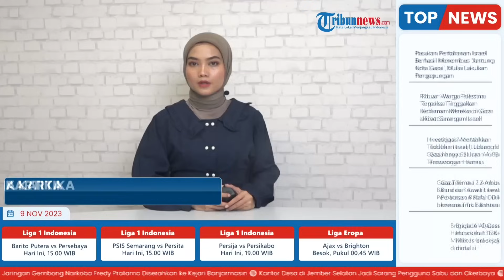12 Warga Israel yang Disandera Hamas bakal Dibebaskan, Barter dengan Jeda Kemanusiaan 3 Hari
TRIBUN-VIDEO.COM - Negosiasi terus berlanjut antara Militer Israel dan Militan Palestina Hamas, yang dimediasi oleh Qatar melalui koordinasi dengan Amerika Serikat.

Qatar menengahi negosiasi untuk membebaskan 12 sandera yang ditahan oleh Hamas dengan imbalan dihentikannya gempuran Israel di Gaza untuk jeda kemanusiaan selama tiga hari.

Sumber Hamar mengungkapkan, ada ketidaksepakatan mengenai periode waktu dan di sekitar utara Jalur Gaza, yang menyaksikan operasi tempur ekstensif.

Qatar pun saat ini tengah menunggu tanggapan pihak Israel

Menurut sumber Hamas dan Mesir, menyatakan negosiasi terus berlanjut antara Israel dan kelompok Palestina Hamas.

Dimediasi oleh Qatar melalui koordinasi dengan Amerika Serikat, untuk 10 sampai 15 tawanan Hamas yang akan dibebaskan dan dibarter dengan imbalan jeda pertempuran selama beberapa hari.

Laporan pada hari Rabu (8/11), mengutip sumber anonim yang mengetahui perundingan tersebut, mengatakan, rincian seputar prospek kesepakatan masih belum pasti.

Qatar telah menjadi pemain kunci dalam perundingan yang menjamin pembebasan sekitar 240 tawanan Hamas, dan yang terbaru merundingkan penyerahan empat tawanan.

Meskipun ada diskusi mengenai “jeda taktis dalam pertempuran”, Fisher mengatakan bahwa hal ini juga ditepis oleh Netanyahu 24 jam yang lalu.

Ketika ia mengatakan bahwa gencatan senjata hanya akan ada ketika semua tawanan dibebaskan.

Netanyahu disebut akan mendapat tekanan di Israel jika ada kemungkinan untuk membebaskan bahkan beberapa tawanan.

Jika ada semacam kesepakatan yang dapat dilakukan untuk membebaskan para tawanan tersebut, namun negosiasi tersebut masih terus berlanjut – belum ada yang konkret saat ini.

Jeda pertempuran selama 24-48 jam, atau penyempitan zona utama pertempuran, diperkirakan akan terjadi pada minggu depan dengan imbalan pembebasan beberapa sandera.

Dalam pidatonya di televisi Al-Aqsha hari Rabu kemarin, Abu Obaida, juru bicara sayap bersenjata Hamas mengatakan, satu-satunya cara untuk menjamin pembebasan penuh para tawanan adalah melalui “pertukaran tahanan secara menyeluruh atau bertahap.”

Juru bicara Brigade Qassam mengatakan kelompok tersebut menahan tawanan perempuan, orang sakit dan lanjut usia serta warga sipil lainnya, namun menekankan bahwa Israel juga menahan orang-orang yang sama di penjara mereka.

Sebagai informasi, Hamas saat ini menawan lebih dari 240 orang, termasuk tentara Israel dan warga sipil serta orang asing, sejak Hamas melakukan serangan ke wilayah Israel pada 7 Oktober yang menurut klaim pihak berwenang Israel menewaskan lebih dari 1.400 orang, sebagian besar dari mereka adalah warga sipil.

Dalam serangan itu, Hamas berhasil menyandera warga Israel di kota-kota di Israel selatan.

Hamas menyerukan pertukaran tahanan, menuntut Israel membebaskan ribuan warga Palestina yang ditahan di penjara Israel di Israel dan Tepi Barat yang diduduki.

(Tribun-Video.com/ Aljazeera.com)

Artikel ini telah tayang di Aljazeera.com dengan judul Negotiations ongoing for release of 10-15 Hamas captives, reports say,